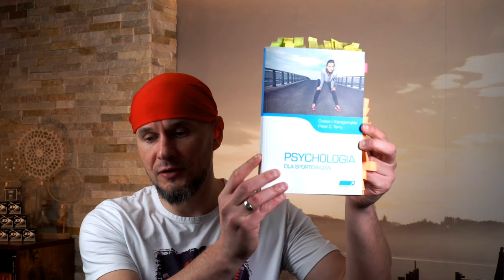Dziennik Squasha Q&A #1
Obiecany Q&A czyli odpowiedzi na często padające pytania, oraz na pytania, o zadanie których prosiłem, zapowiadając ten film.

Autor muzyki użytej w filmie: Paweł Feszczuk.